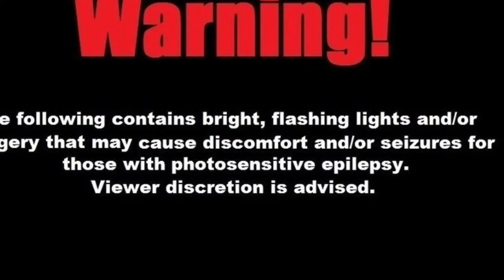Hamburger Cheeseburger BigMac Whopper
This took a while so  please like